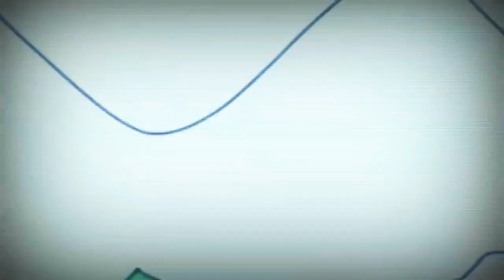30 вересня 2021 р.